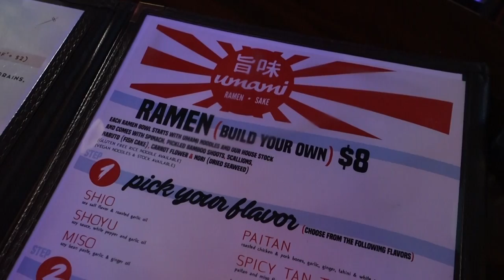Broke My Damn Camera - Baja or Bust 57